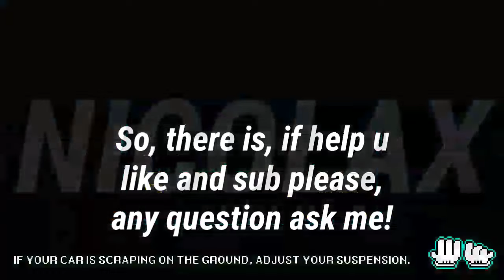1 MILLE TUNE (diamond trophy badge) - Pixel Car Racer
- Đrıft.ıt -